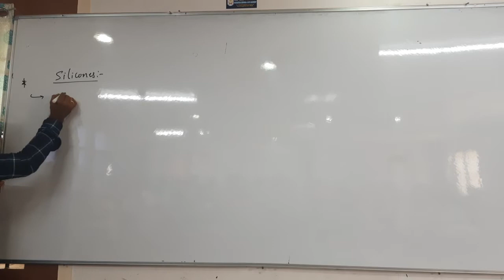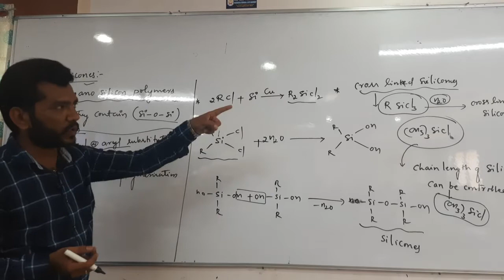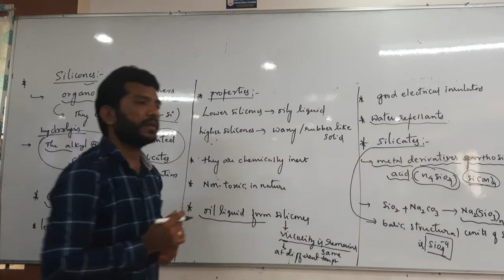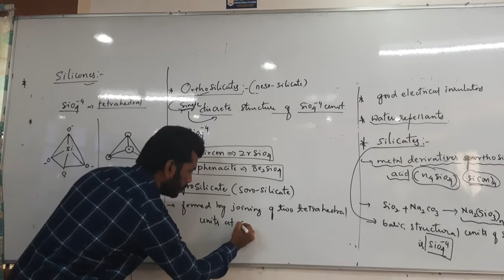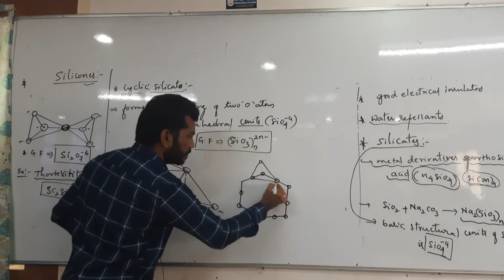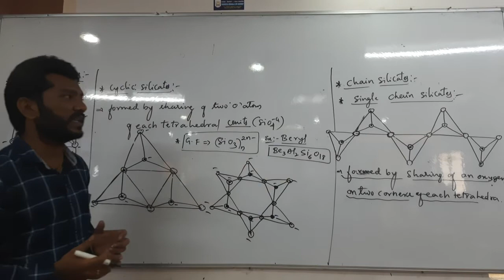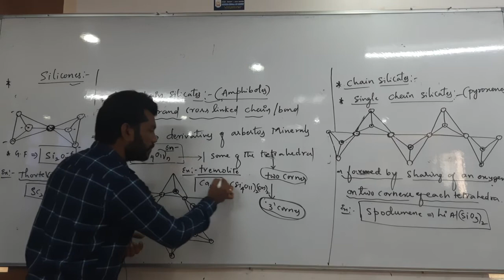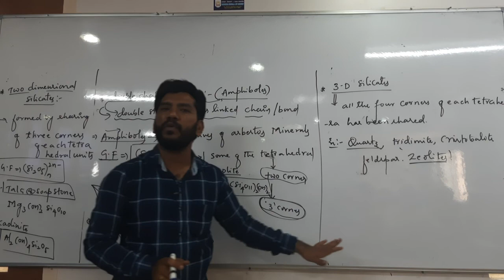P - Block Elements Part - 8